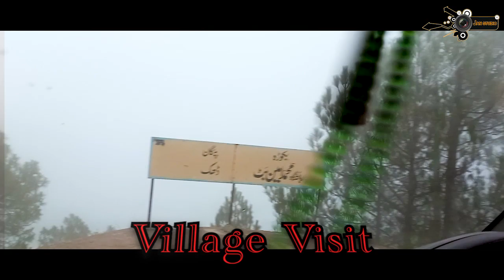Village Visit part-1, Jan Studio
Jan Studio, Syed Mustafa jan,

Hello everyone, welcome to another new travel series from the Caucasus region. This a 7-week journey from Azerbaijan, Sari lanka  before finalizing my trip in Malaysia . I am excited to share these travel videos with you.